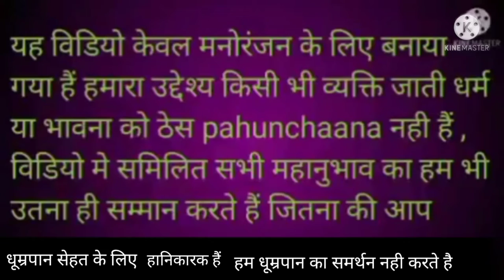Comedy video। dubbing video। funny status । Funny dubbing । New Dubning । Newfunnydubbing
kapil comedy
funny comedy
comedy kapil
dubbing comedy
new comedy
dubbing movie
ajaydevgundubbing।comedy
sunnydeol dubbing comedy

viralfunnyvideos
sexi video
suhana Khan
sexi video
sexivideo
roshan।chandu।ki।comedy

sexi video
suhana Khan
sexi video
sexivideo
roshan।chandu।ki।comedy
roshan chandu comedy